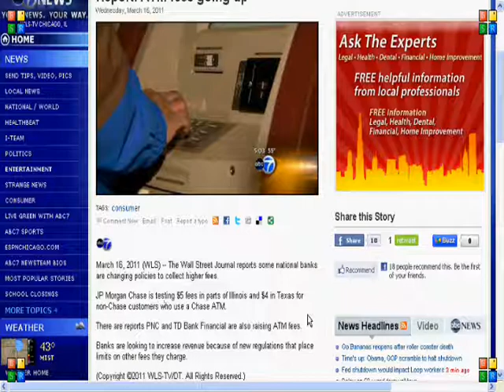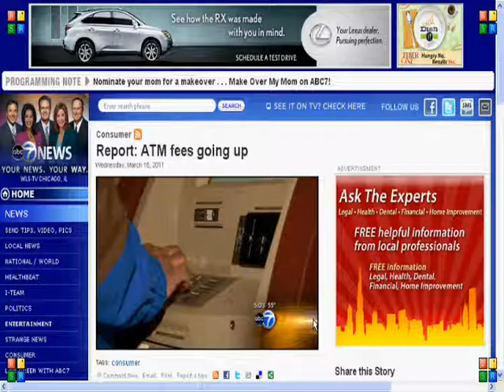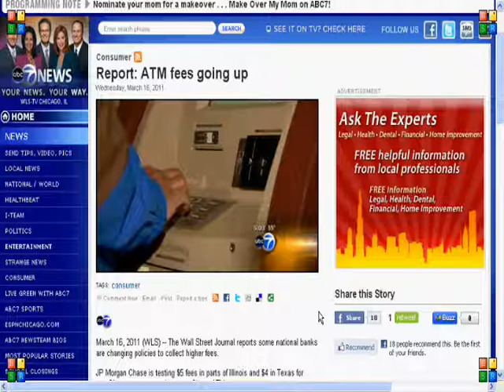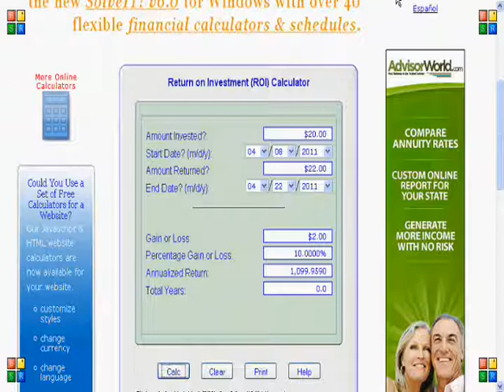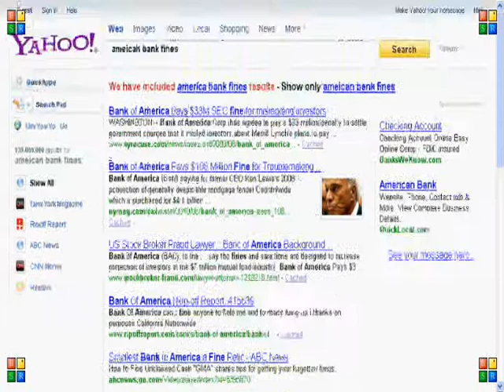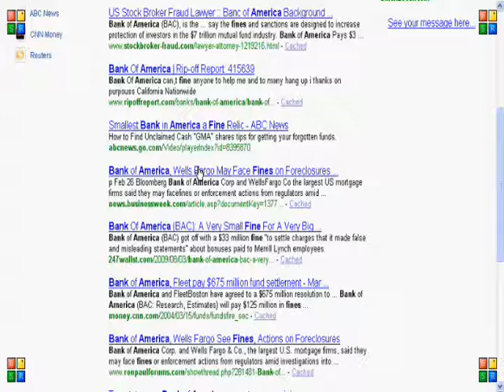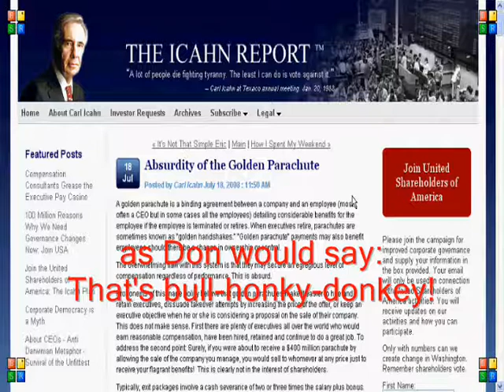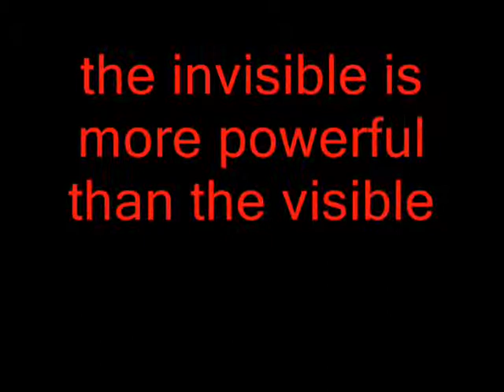wait there's more...part 3 (finale)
my contention with the banking sector